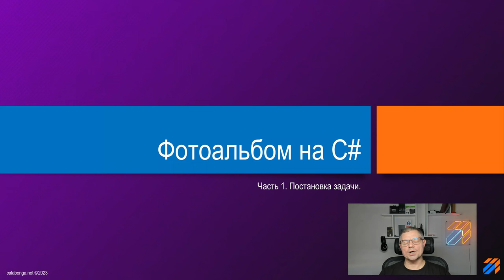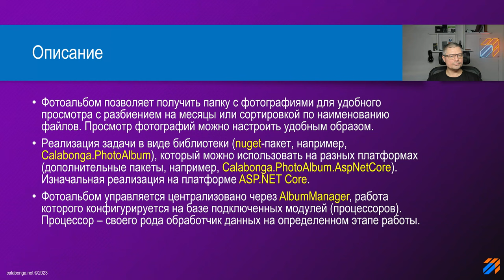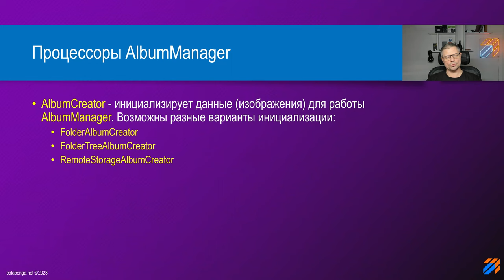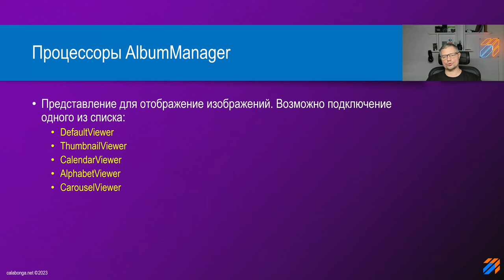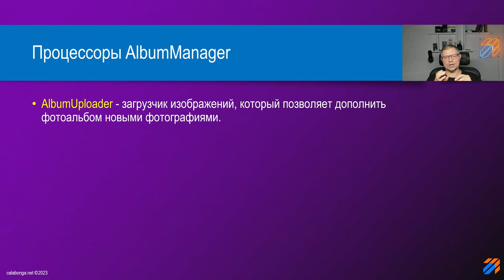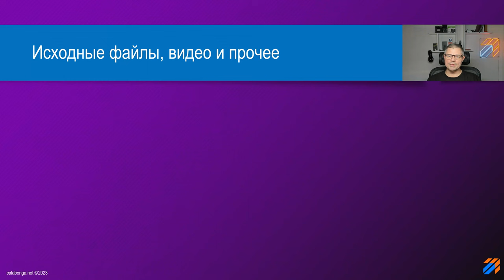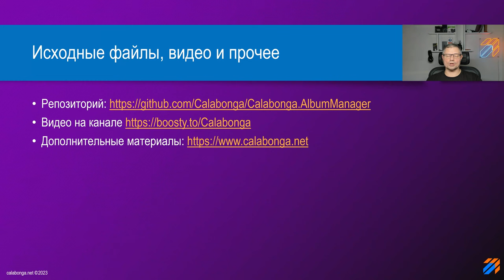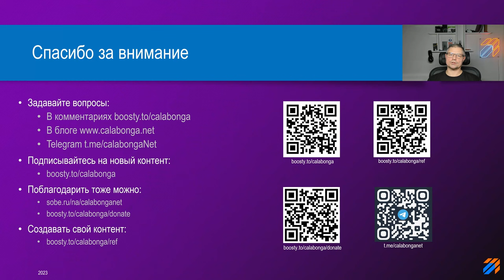Фотоальбом на C# (часть 1)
Это вступительное видео.

Фотоальбом позволяет получить папку с фотографиями для удобного просмотра с разбиением на месяцы или сортировкой по наименованию файлов. Просмотр фотографий можно настроить удобным образом.

Реализация задачи в виде библиотеки (nuget-пакет, например, Calabonga.PhotoAlbum), который можно использовать на разных платформах (дополнительные пакеты, например, Calabonga.PhotoAlbum.AspNetCore). Изначальная реализация на платформе ASP.NET Core.

Фотоальбом управляется централизовано через AlbumManager, работа которого конфигурируется на базе подключенных модулей (процессоров). Процессор – своего рода обработчик данных на определенном этапе работы.